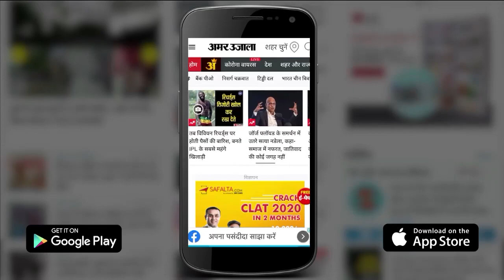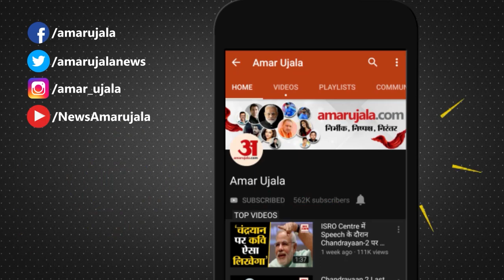First Woman Bus Driver Of Jammu And Kashmir | जम्मू-कश्मीर की पहली महिला बस चालक बनीं पूजा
शौकिया तौर पर Driving सीखने वाली Pooja Devi का सपना था कि वो किसी दिन बड़ी गाड़ी को चलाएं। उनका यह सपना पूरा हो गया। Basoli के सांदर गांव की निवासी Pooja Devi, Jammu Kashmir की पहली ऐसी महिला हैं, जो व्यावसायिक चालक के तौर पर Bus चलाने लगी हैं।